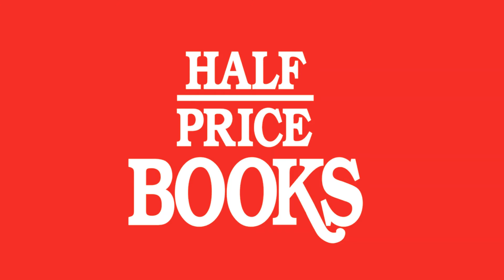half price books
today we talk about the best bookstore in america